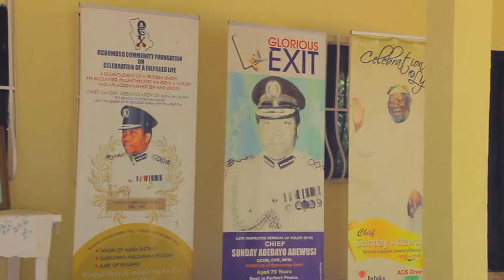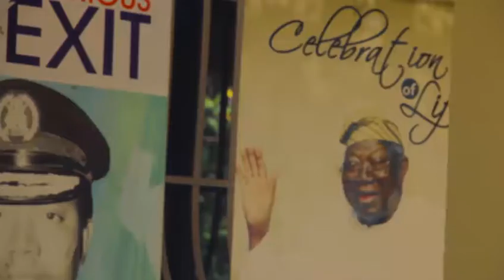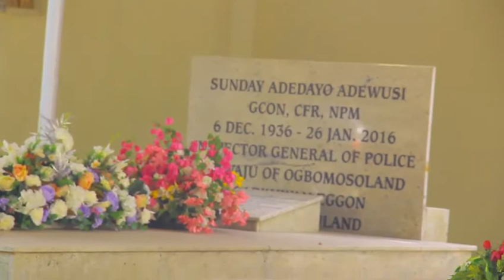5 years Remember of Cheif Sunday Adedayo ADEWUSI (GCON, CFR, NPM)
Studio 23/24